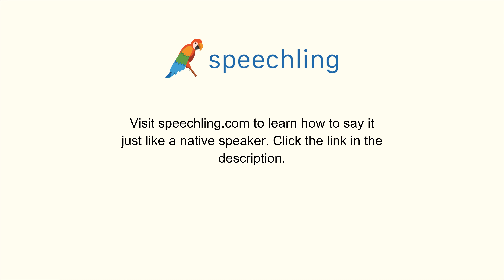How to say "Discuss" in Portuguese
Male Voice:
Discutir

Female Voice:
Discutir

Male Voice Translation:
Discuss

Female Voice Translation:
Discuss